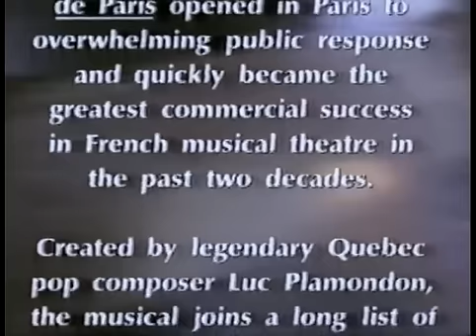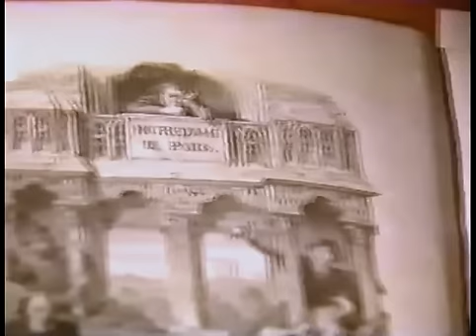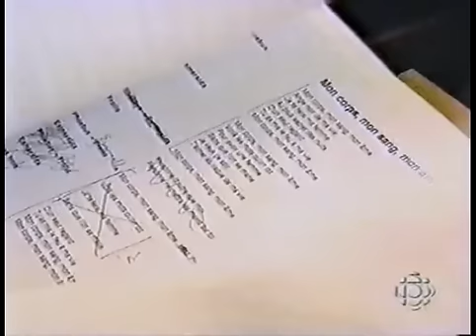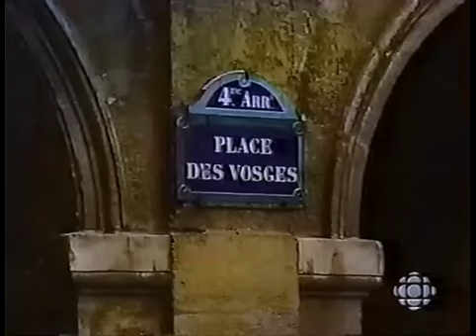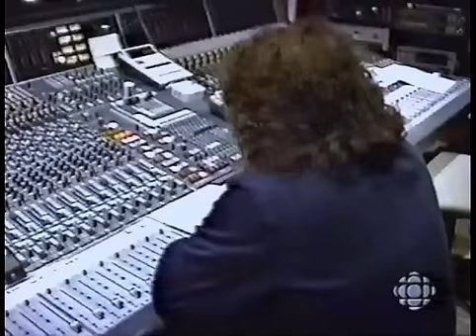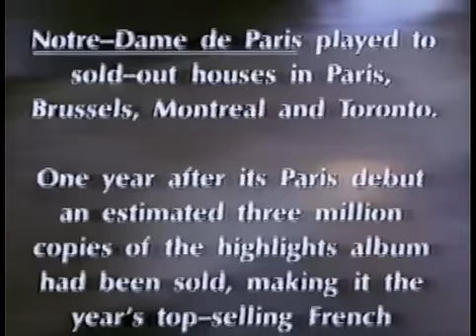Making of Notre Dame de Paris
Promocja musicalu NOTRE DAME DE PARIS 1999